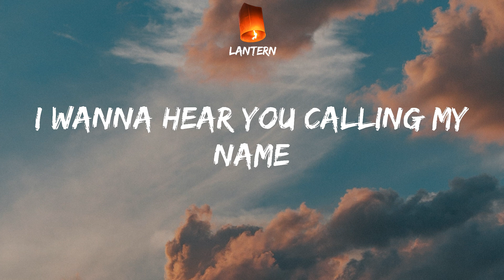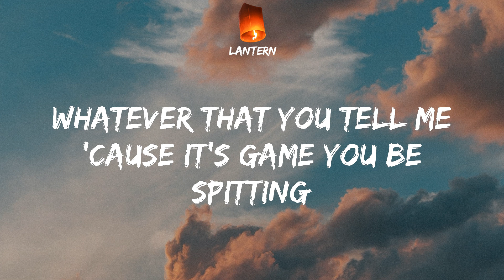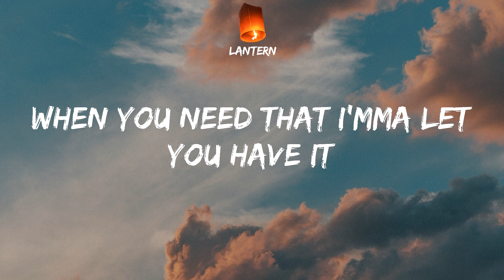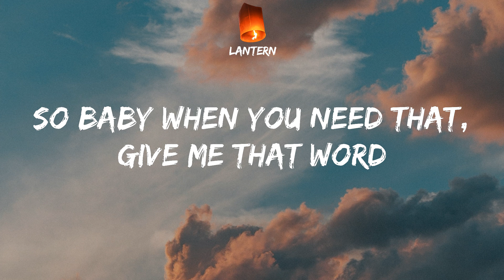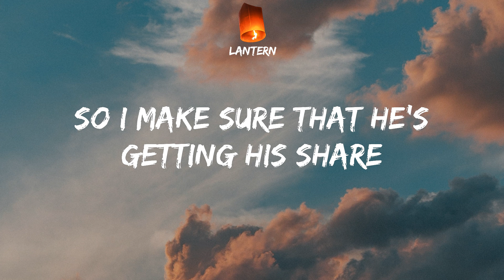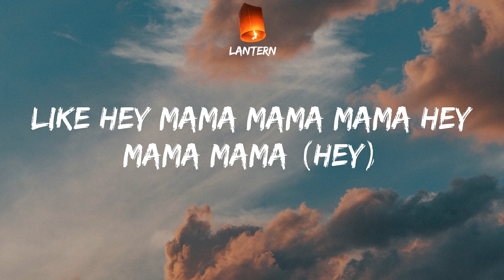David Guetta - Hey Mama (Lyrics) TikTok Be your man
TikTok Be your man